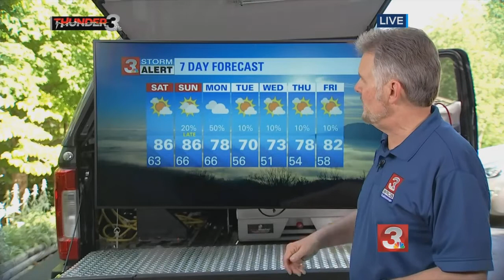Paul Barys' Friday evening forecast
Warmer weather will continue over the Tennessee Valley through this weekend.